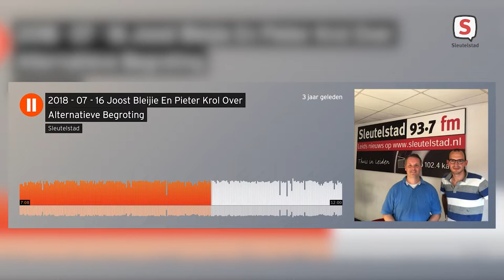ChristenUnie in 'Afrekenen met vier jaar gemeentepolitiek'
Lijsttrekker Pieter Krol van de ChristenUnie in 'Afrekenen met vier jaar gemeentepolitiek' op Sleutelstad TV.